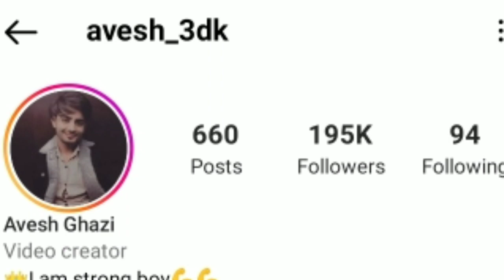Avesh Ghazi || Lifestory || Avesh_3dk || Viral boy|| Education | Age | Girlfriend | Biography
Hello Friends